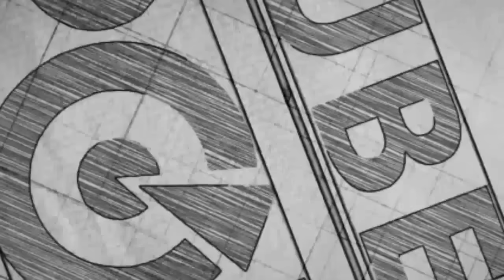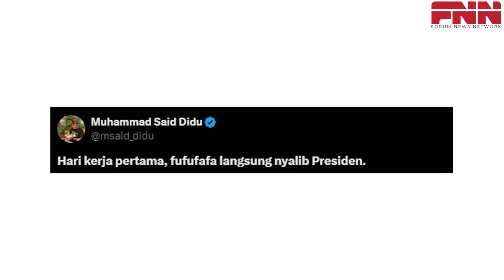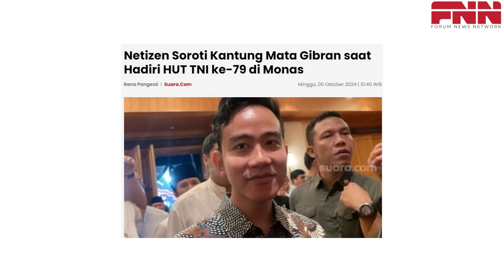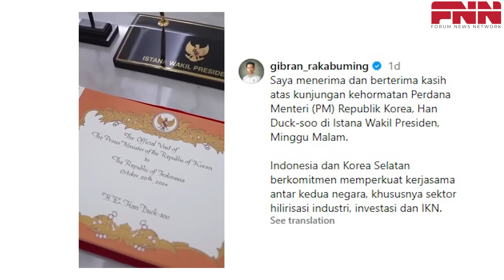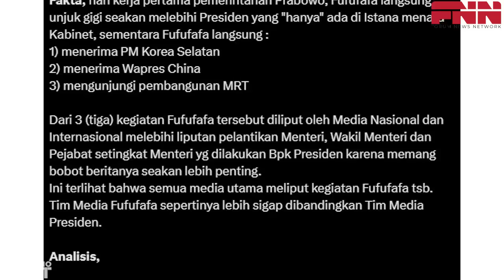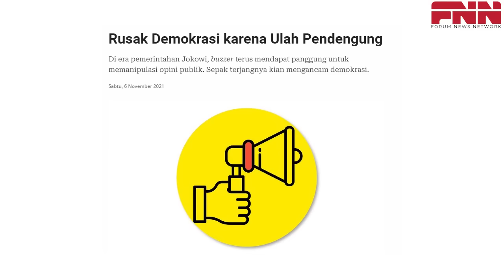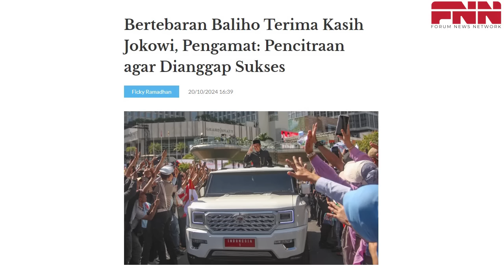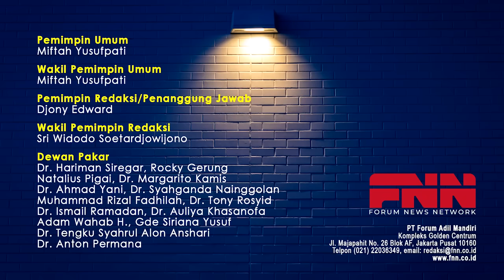HARI KERJA PERTAMA, GIBRAN LANGSUNG SALIP PRESIDEN PRABOWO. SKENARIONYA SUDAH KEBACA APA MAUNYA!